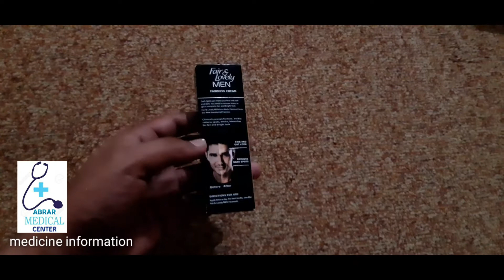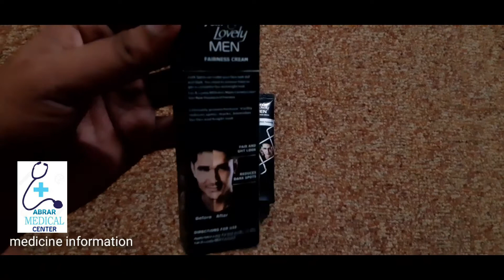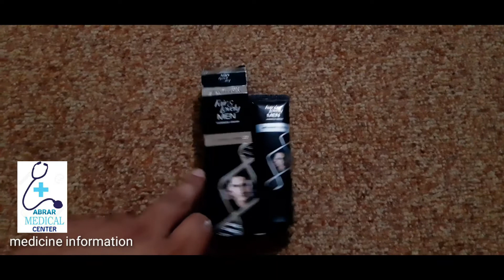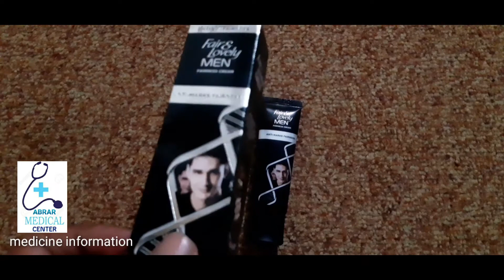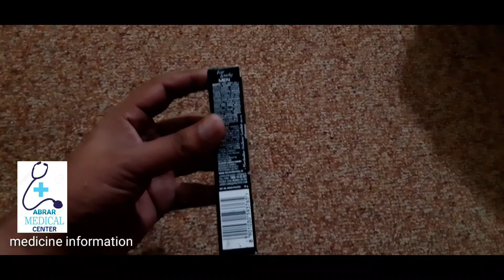Fair and Lovely men max fairness cream / Review Pakistan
This Fair and Lovely men max fairness cream is the perfect addition to a man's skincare routine. Enriched with essential ingredients, the cream protects the facial skin from harsh weather conditions and makes your skin feel soft and well cared for.